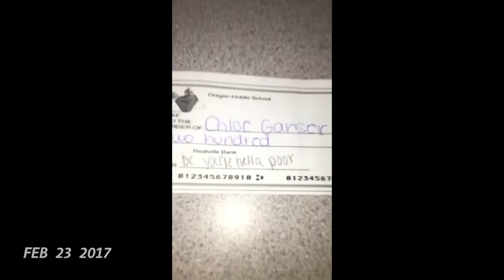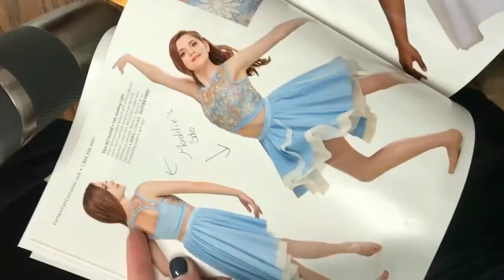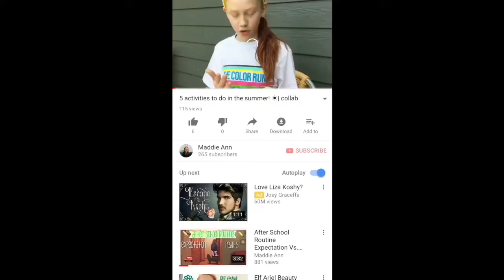one second everyday 2017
todays video is a little late because I totally forgot about this! in this video, I used an app called 1 second everyday and tried to make a video everyday and it montages all together for you. I really like how this looked in the end, it's a great recap on my year of 2017 and I hope you enjoy it too! lol everyone for being in this :) I will for sure be doing this in upcoming years!

all opinions are honest and mine.